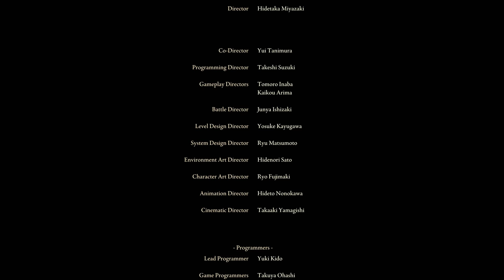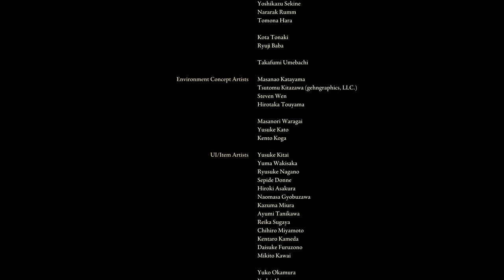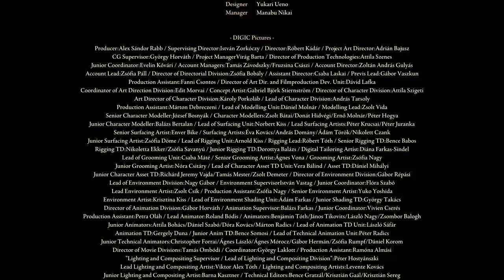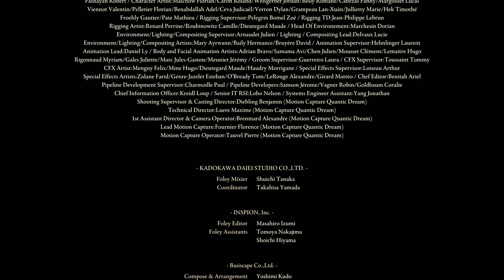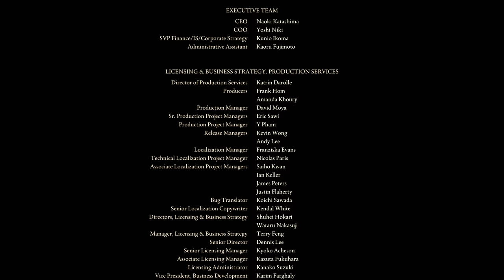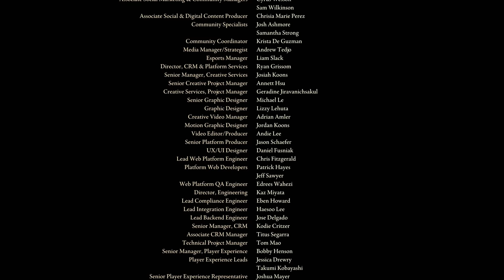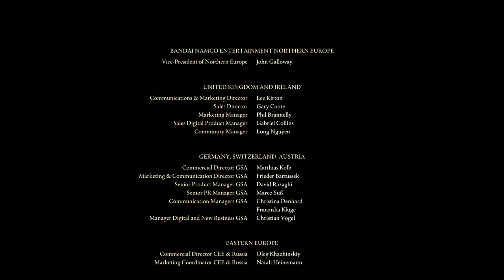RADAGON / ELDEN BEAST (FINAL BOSS) ENDING in ELDEN RING PS5 Walkthrough Gameplay Part 44 (FULL GAME)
PS5 Elden Ring Walkthrough Gameplay Part 44 includes a Full Game Review and Story Campaign Mission 44 for PlayStation 5, PS5, Xbox Series X and PC of Elden Ring 2022 Story Campaign. This Full Game Elden Ring Gameplay Walkthrough will include Elden Ring Story, First Impressions, Reaction, PlayStation 5 Gameplay, PS5 Gameplay, Xbox Series X Gameplay, Cinematics, Cut Scenes, All Bosses, All Armor, Classes and all Single Player Campaign Missions and the Ending. Thanks Bandai Namco for the Full Game of Elden Ring on PS5!

Elden Ring takes place in the realm of the Lands Between, sometime after the destruction of the titular Elden Ring and the scattering of its shards, the Great Runes. Once graced by the Ring and the Erdtree which symbolizes its presence, the realm is now ruled over by the demigod offspring of Queen Marika the Eternal, each possessing a shard of the Ring that corrupts and taints them with power. As a Tarnished — exiles from the Lands Between who lost the Ring's grace — summoned back after the Shattering, players must traverse the realm to ultimately find all the Great Runes, restore the Elden Ring, and become the Elden Lord.

Elden Ring is an action role-playing game played in a third-person perspective and features elements similar to those found in its predecessors, the Souls series as well as Bloodborne and Sekiro: Shadows Die Twice, with gameplay focusing on combat and exploration. Director Hidetaka Miyazaki explained that players start with a linear opening but will eventually progress to freely explore the Lands Between, including its six main areas, as well as castles, fortresses, and catacombs scattered throughout the vast open-world map. These main areas are interconnected through a central hub that players can access later in the game's progression — similar to Firelink Shrine from Dark Souls — and will be explorable using the character's mount as the main mode of transport, although a fast travel system will be an available option. Throughout the game, players will encounter non-player characters (NPCs) and enemies alike, including the demigods who rule each main area and will serve as the game's main bosses.

Combat in Elden Ring relies heavily on character-building elements found in previous Soulsborne games, such as calculated, close-ranged melee-based combat with the use of skills, magic abilities, as well as blocking and dodging mechanics. Elden Ring will introduce mounted combat and a stealth system.